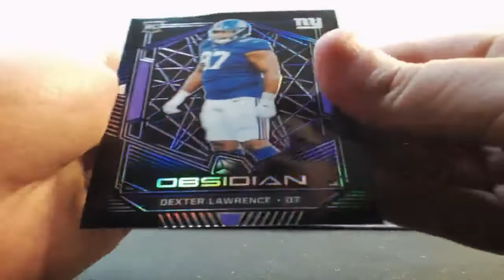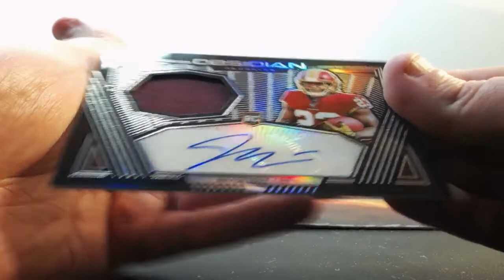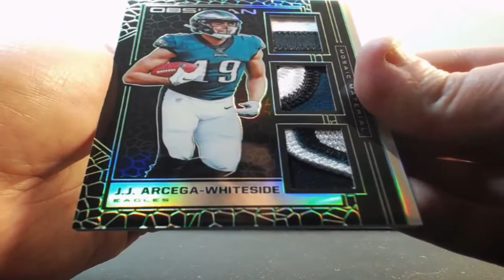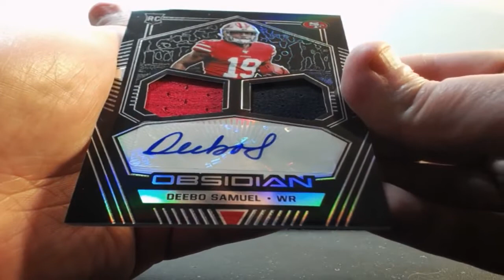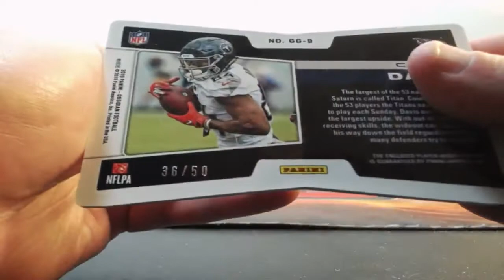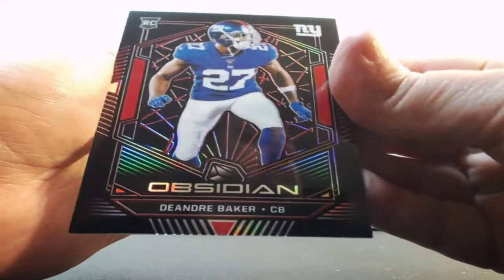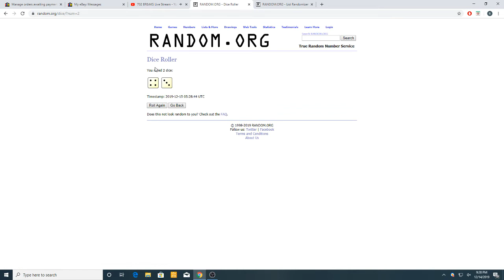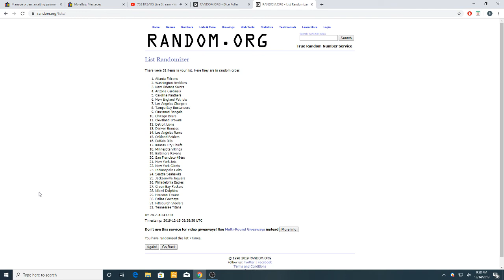12-14-2019 2019 Panini Obsidian Football 4 Box Break AUTO MOJO!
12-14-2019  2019 Panini Obsidian Football 4 Box Break  AUTO MOJO!